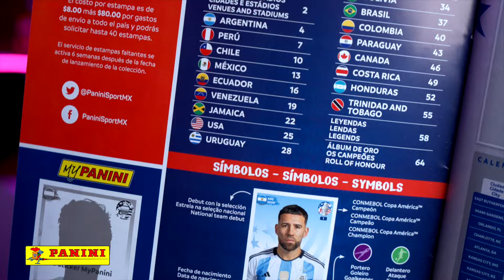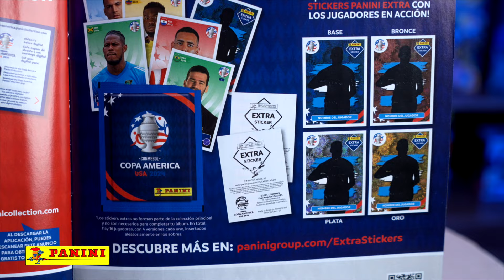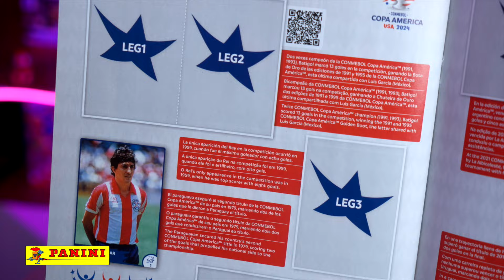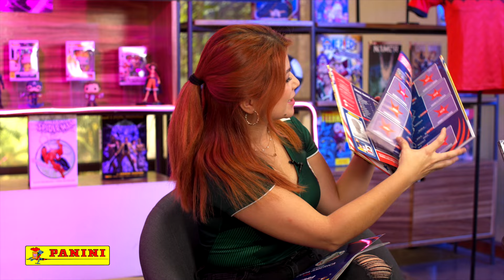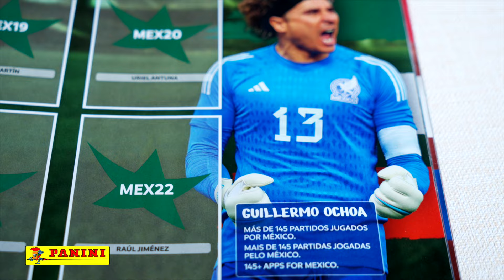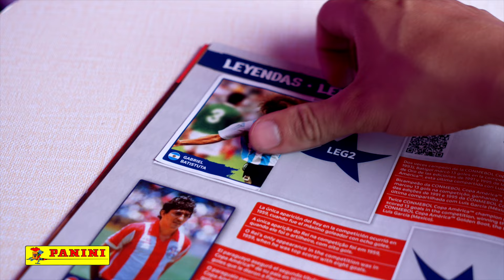Conociendo los ÁLBUMES de COPA AMÉRICA 🏆🌎